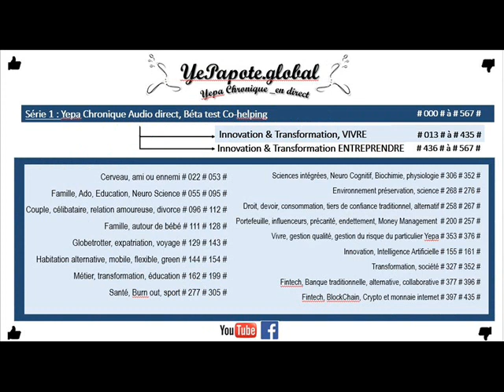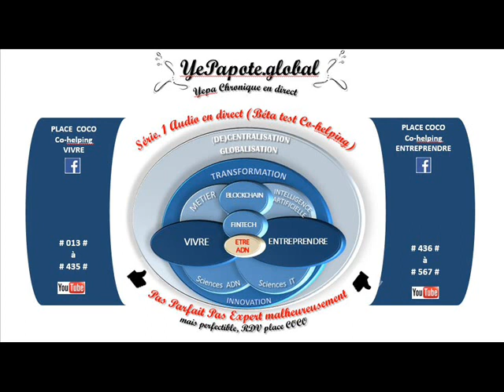#325# Santé La spiruline : une algue aux multiples applications pratique, partie 1 ?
Spiruline partie 2 :
MISS YEPAPOTE ?